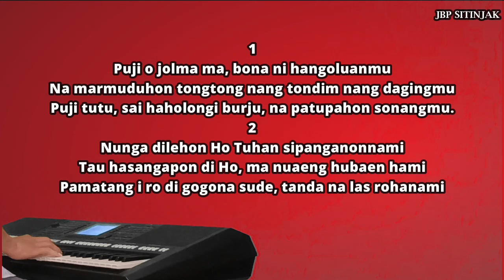BUKU ENDE 312-PUJI O JOLMA MA | JBP SITINJAK